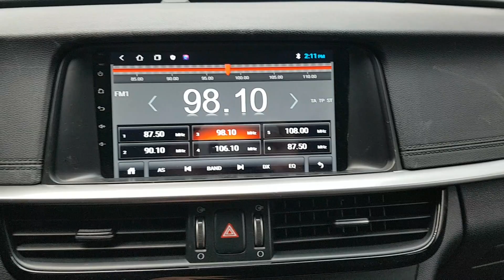KIA K5 2019 EN VENTA! KA259616 | Vehículos Coreanos Sena Trading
KIA K5 2019 EN VENTA! KA259616